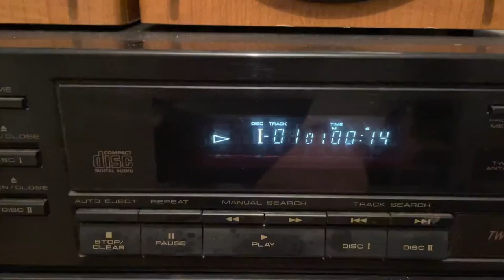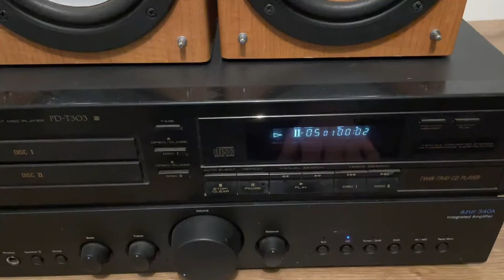eBay Return: Pioneer PD-T303 - HiFi Separate - Twin Tray CD Player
Video showing the unit in fully working operation prior to posting.